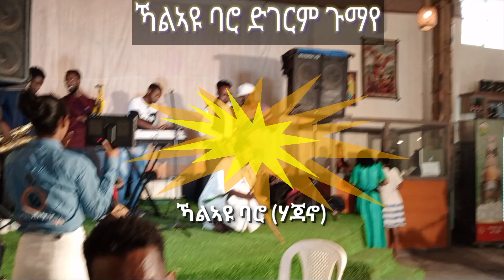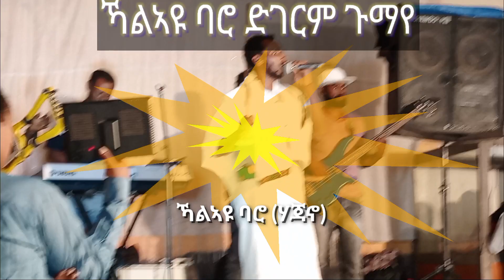ኻልኣዩ ባሮ ድገርም ጉማየ,,,እንኳዕ ኣጋነየና ህንደይ ፈተና ኣሕልፍኻ በኻ ። welcome bro